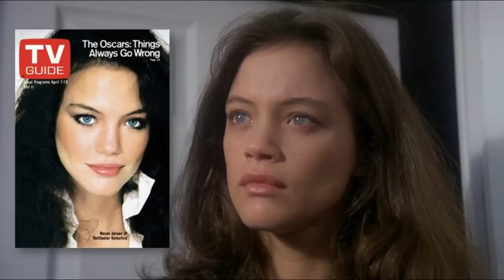Whatever Happened to Battlestar Galactica's Maren Jensen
Here are the details about what happened to actress Maren Jensen who was most well known for playing the role of Athena on the late 70s version of Battlestar Galactica.